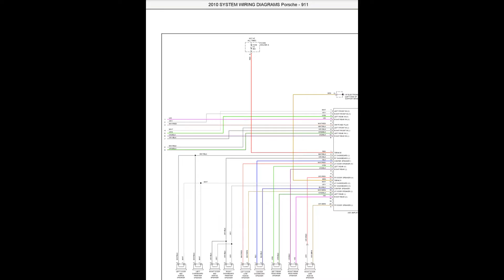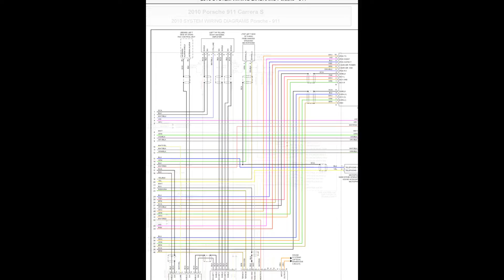Porsche 911 997 Carrera & Carrera S (2008-2011) - Wiring Diagrams & Electrical Components Locator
- English Wiring Diagrams and Electrical Components Locator for vehicles Porsche 911 997 Carrera & Carrera S (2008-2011).